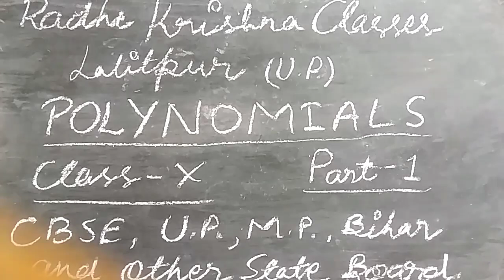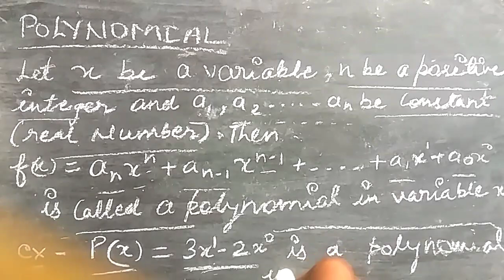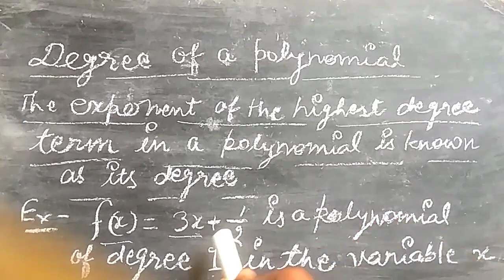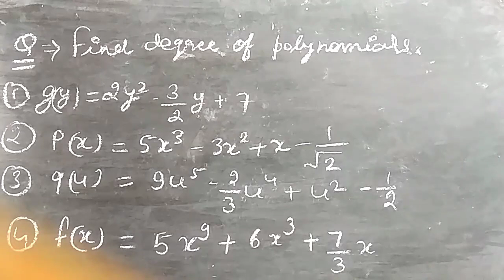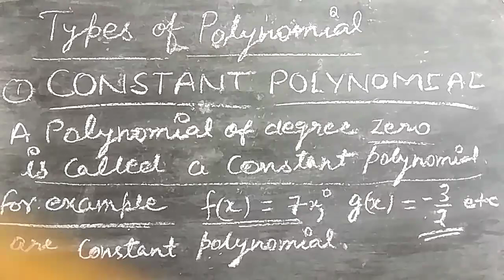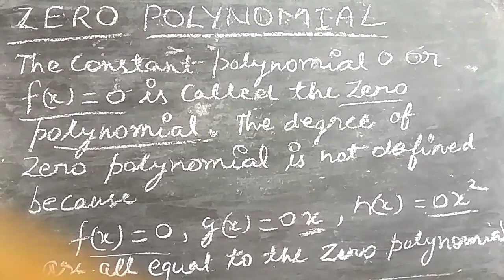POLYNOMIAL CLASS -X |CBSE | NCERT | UP BOARD | OTHER STATE BOARD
CLASS - X KE SABHI STUDENT KE LIYE YE CHANEL BAHUT HELPFUL HAI